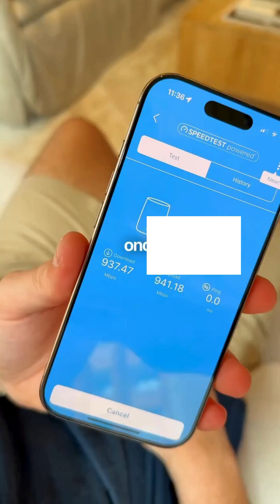Top 5 Routers in the World (WiFi 7 Revolution)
Next-Gen Internet is HERE! 🚀
Check out the Top 5 Routers dominating 2025 with WiFi 7 — gaming beasts, mesh powerhouses & quad-band monsters.

ASUS ROG Rapture GT-BE19000

Netgear Orbi 870 Series

TP-Link Deco BE14000

ASUS ZenWiFi BQ16 Pro

TP-Link Archer BE900

📽️ Edit tip: fast cuts, router closeups, speed graphics, glowing effects